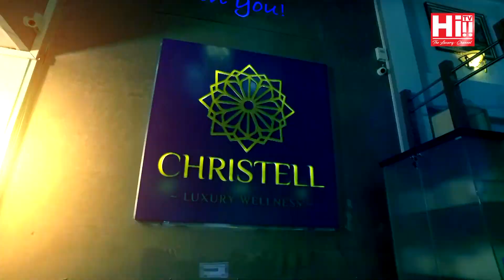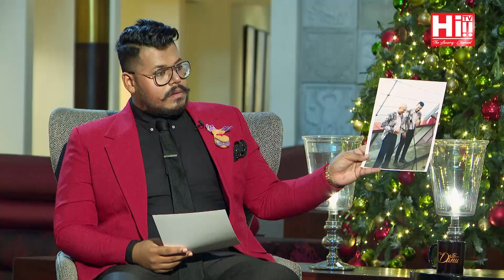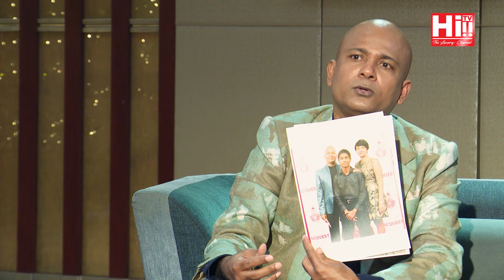Date with Danu | The De Lanerolle Brothers